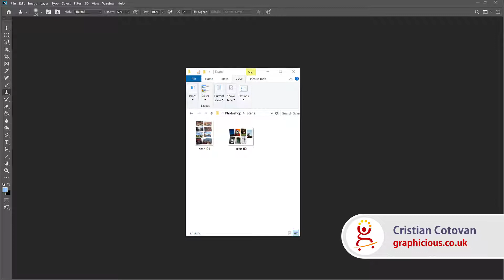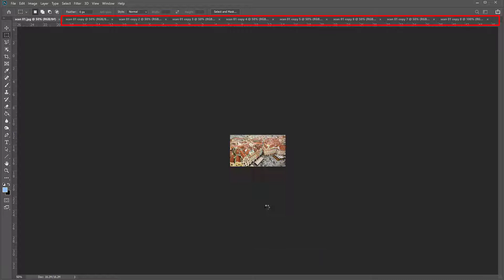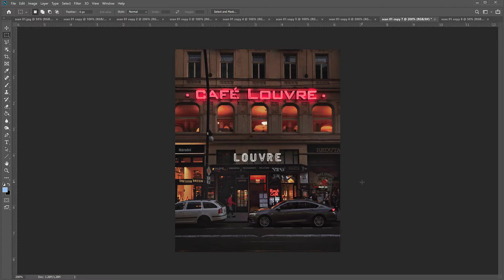Crop and straighten scanned images automatically in Photoshop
Cropping and straightening photos can be time consuming, when you need to cut each one manually from a scanned sheet, for example. Or maybe you have scanned cards that you need to separate into distinct files. This Photoshop time-saving trick will help! Just load the image into Photoshop and use one of the pre-built automations to separate all of your images into individual files and save them.